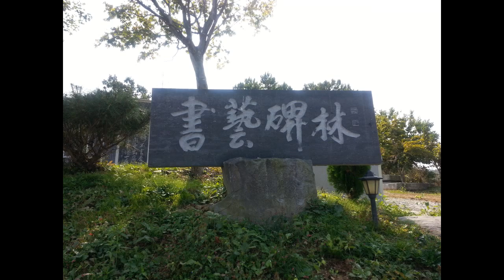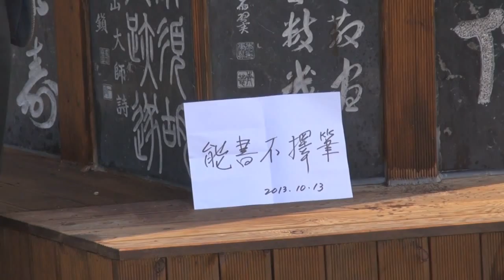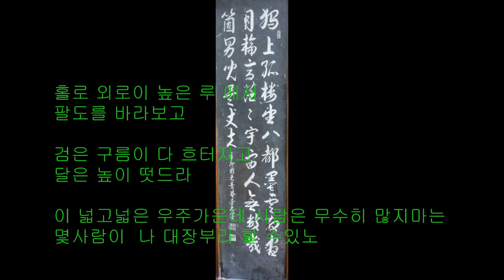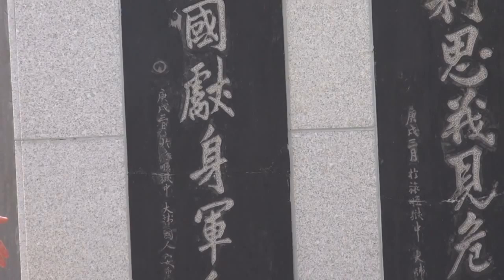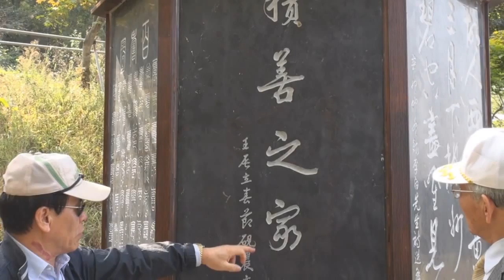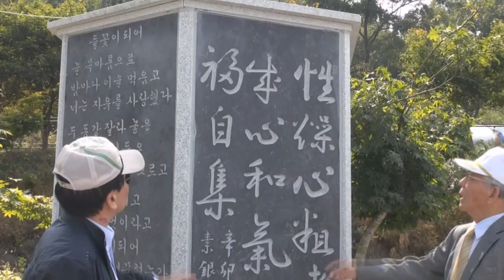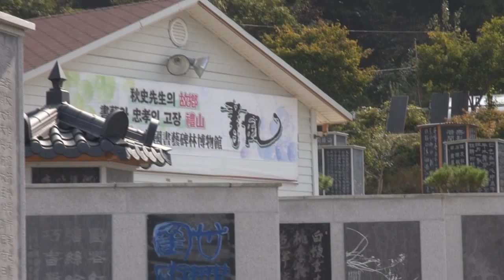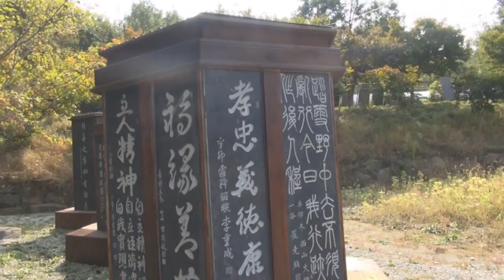청암 이우익원장 서예작품 비림박물관 전시편